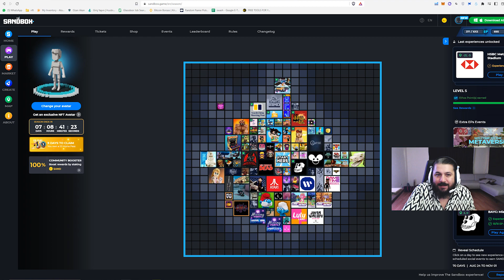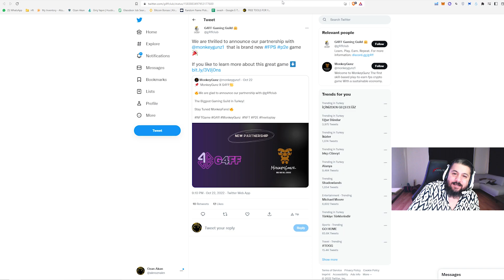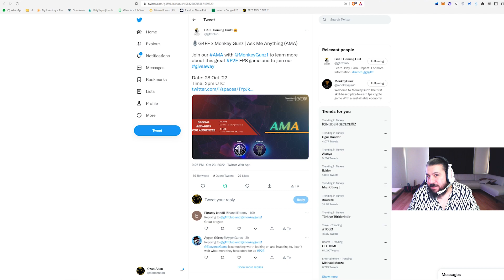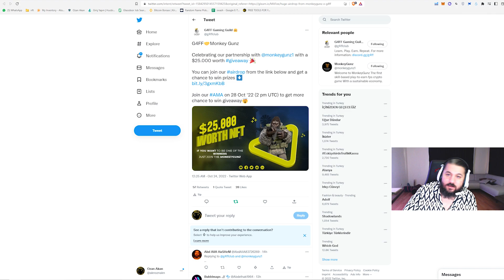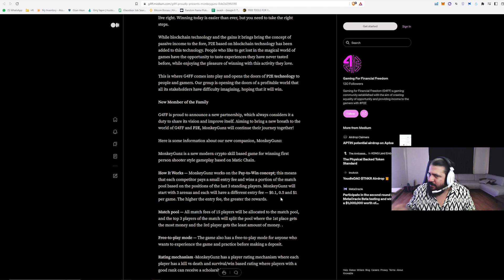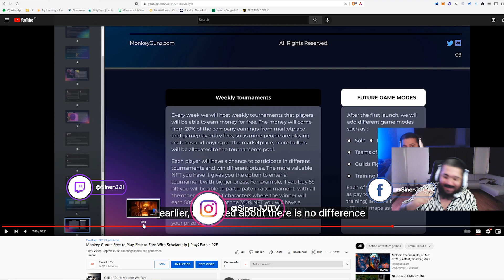Monkey Gunz & G4FF İşbirliği Çekilişini Kaçırma | Oyundan Para Kazan - P2E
Geçen sefer incelediğim Monkey Gunz oyununun NFT çekilişine katılmak ve AMA'dan da faydalanmak için videodaki yönergeleri takip edebilirsiniz.

1. Katıl butonu ile aramıza katılarak da destek olabilirsin.

BNB/BSC: 0xdDCbdc24D1D1ddb22EA50a0EB6B0Af55f73117B9
ETH/ERC20: 0xdDCbdc24D1D1ddb22EA50a0EB6B0Af55f73117B9
WAX: 3.hqy.wam

2. Eğer videomu da beğendiyseniz veya verdiğim bilgiler bir şekilde işinize yaradıysa videomu beğenerek kanalımın büyümesine yardımcı olabilirsin ve hemen hemen her gün ürettiğim içeriklerin devam etmesini için abone olarak bildirimleri açabilirsiniz.